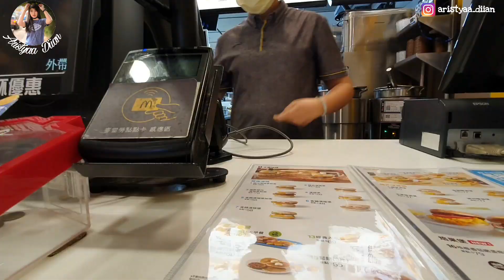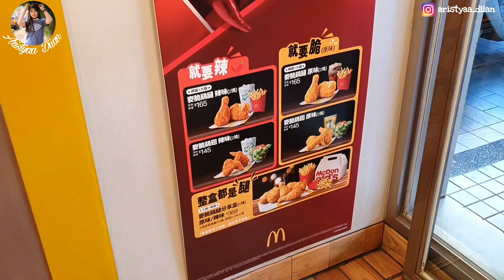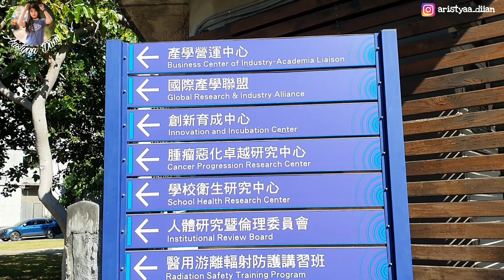ORANG TAIWAN IKUTAN TKW NGEVLOG | BERKAH REJEKI DATANG SILIH BERGANTI || CERITA TKW TAIWAN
NIHAO‼️
Assalamualaikum

Gear : Gal S10+
Editing : Kinemaster
Thumbnail : PicsArt